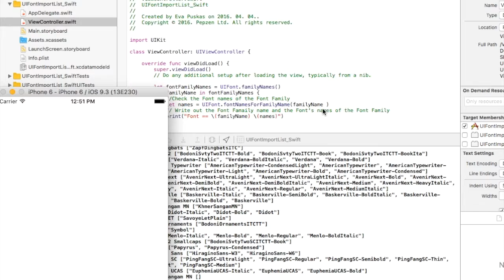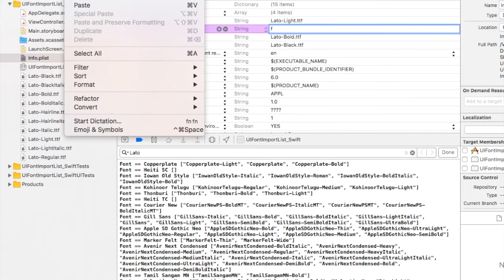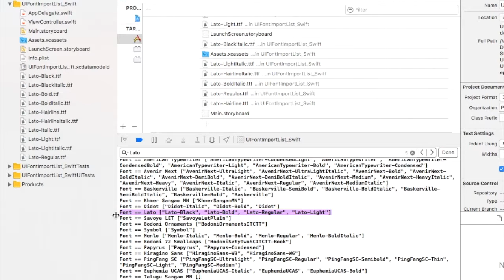Swift - Import Custom/Own Font- Print UIFont List Swift 2.2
Sometimes it's very useful to check, which UIFonts are already available, and which should be imported. In this little tutorial, I will show, how can you import your own custom Font, and how can you check the available UIFonts and Families in your Xcode Project. IOS 9.3 Xcode 7.3 Swift 2.2